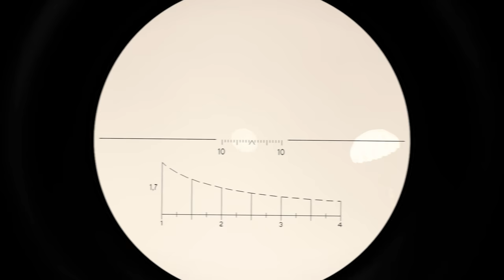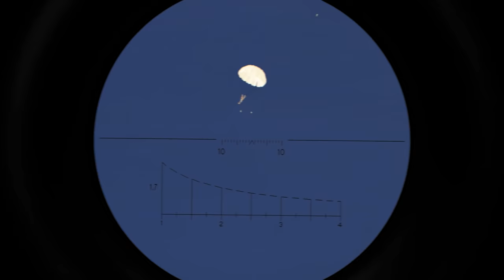AA Stinger in action: Russian Helicopter Gunship Shot Down in Flames | ARMA 3: Milsim